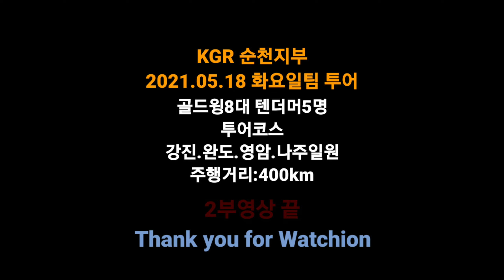2021 05 18 화요일투어 2부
KGR 순천지부 화용일팀투어
강진.완도.영암.나주일원투어